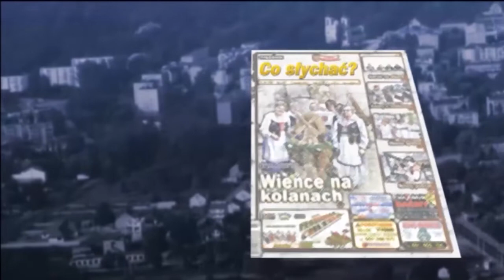Z powiatu do parlamentu… / Liczą na Krusiewicza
Ma 59 lat… od urodzenia mieszka w Mińsku… absolwent Kopernika wi Budowlanki… pedagog i wychowawca. To tylko garść pierwszych i ogólnych informacji o Mirosławie Krusiewiczu, którego przed laty nazwaliśmy kochankiem celuloidowej piłeczki. Przez 20 lat zmieniło się wiele, ale Krusiewicz pozostał taki sam. Wciąż rzetelny w działaniu, choć jako urzędnik samorządowy wyższego szczebla ma więcej możliwości…